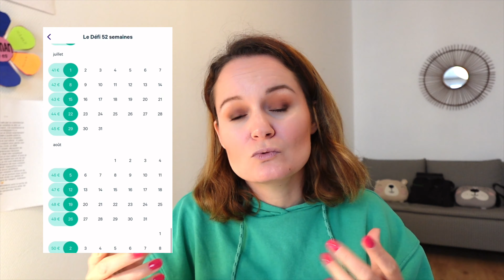COMMENT GERER SON ÉPARGNE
⭐️ MON LIVRE

⭐️ MA VITRINE AMAZON AVEC TOUS MES PRODUITS DU QUOTIDIEN :